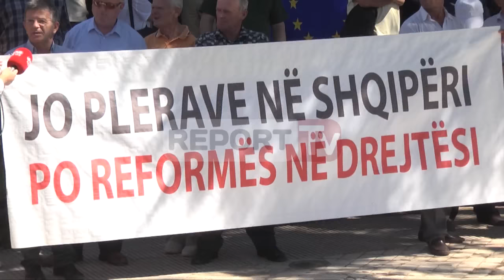Report TV - ''Drejtësia'', qytetarët e shoqëria civile protestë: Votoni reformën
Përfaqësues të shoqërisë civile në vend si dhe qindra qytetarë kanë protestuar sot përpara Parlamentit duke i kërkuar deputetëve të Kuvendit që të miratojnë pa hezitim Reformën në Drejtësi.

Protesta ka qenë paqësore dhe me thirrje ndaj ligjvënësve për të menduar për brezat e ardhshëm dhe jo për interesin vetjak të tyre.

Një qytetare është shprehur për Report Tv se, populli duhet të ngrihet në këmbë dhe të kërkojë patjetër miratimin e Reformës për një drejtësi që të gjithë e duan.

Në këtë protestë policia e shtetit ka qëndruar gjatë gjithë kohës, për të ruajtur rendin e qetësinë, por që ndërhyrja e tyre nuk ka qenë e nevojshme.